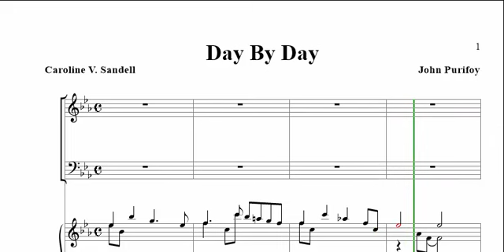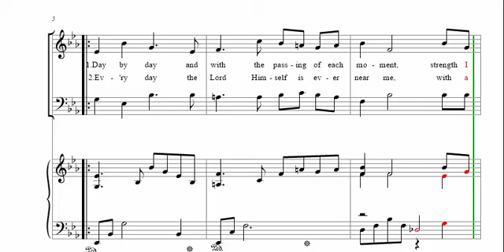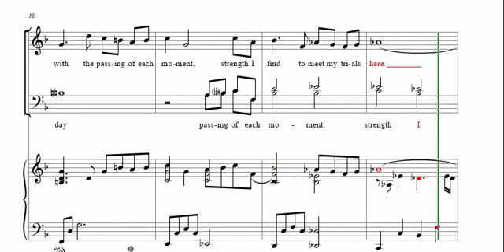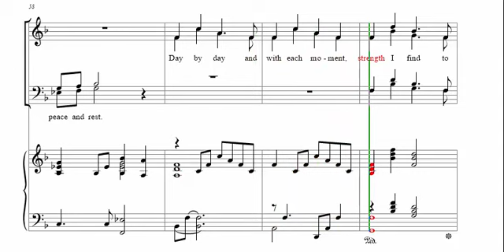Day By Day - SATB Accompaniment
Caroline Sandell and John Purifoy